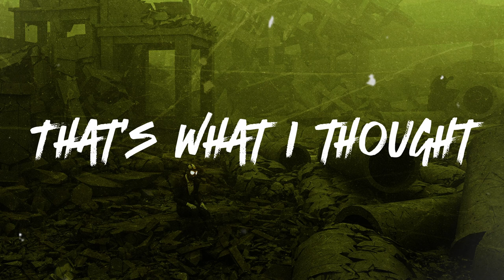The Thought - Blue Checks ft. Emani, Dr. Thompson & St.James (Jorja Smith Remix)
Remix of "Blue Lights" by Jorja Smith, originally produced by Engine-Earz & Joice

Featuring Emani, Dr. Thompson & St.James - @emanisings, @drthompsononthemic and @theloveatx on IG, respectively